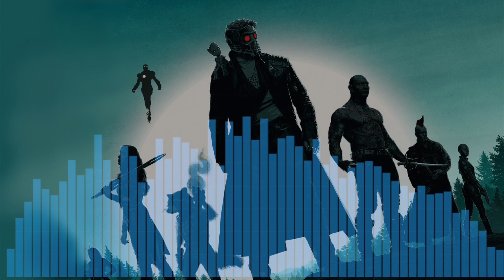The Avengers vs Guardians Of The Galaxy (EPIC MashUp)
EPIC orchestral cover of The Avengers theme mixed with The Guardians Of The Galaxy.

The Avengers Theme composer: Alan Silvestri
Guardians Of The Galaxy Theme: Tyler Bates